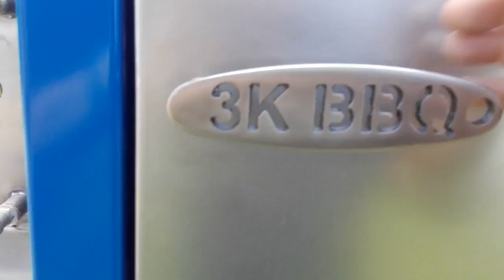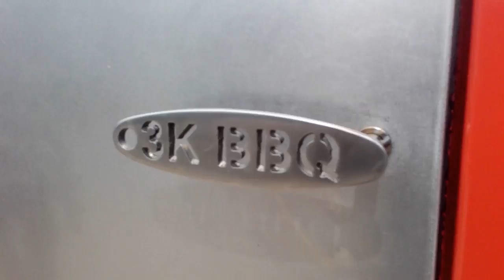3K FÉMIPARI KFT BBQ TRAILER KEMENCE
3K Fémipari Kft. BBQ TRAILER kemencék gyártása, forgalmazása közvetlenül a gyártótól, egyedi méretben, egyedi igények alapján.